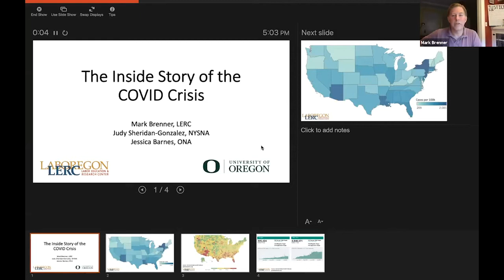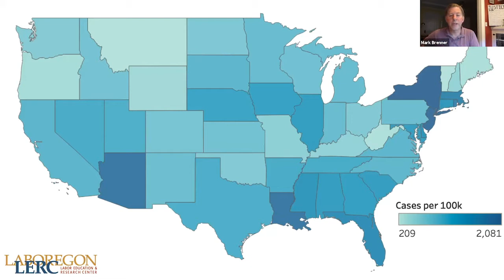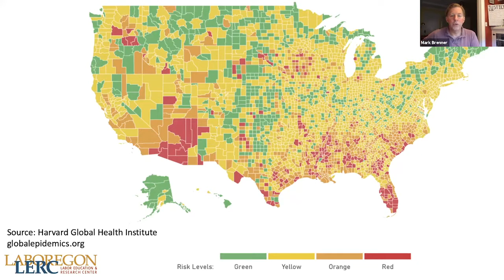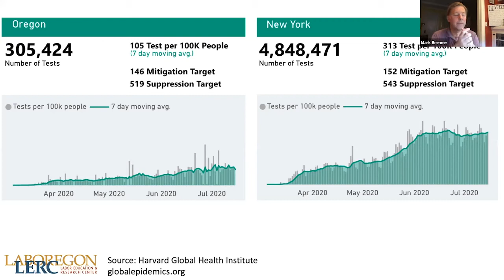Inside the Covid Crises: LERC/OR AFL-CIO Summer Series 2020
Mark Brenner from the University of Oregon Labor Education and Research Center hosts a panel discussion with Judy Gonzolez of the New York State Nurses Association and Jessica Barns with the Oregon Nurses Accociation. These union leaders discuss the similarities and differences in the COVID-19 Crises in the heart of New York City and rural Hermiston, Oregon.